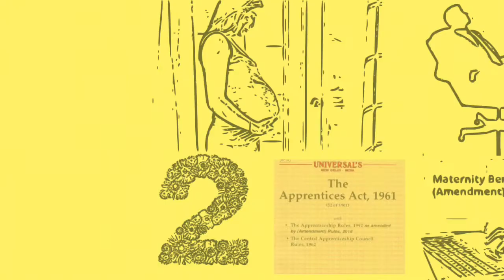5 कानूनी अधिकार जो हर भारतीय को पता होना चाहिए,Intresting Fact Low in India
Mk Fact Star

5 Intresting Fact Of Low